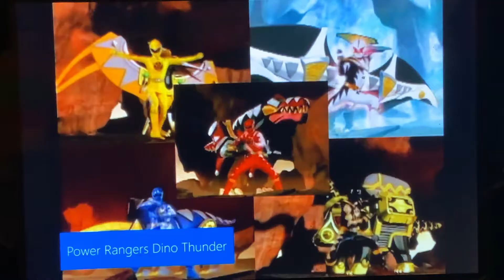Power Rangers Dino thunder morph￼